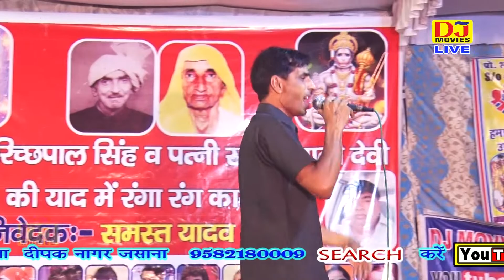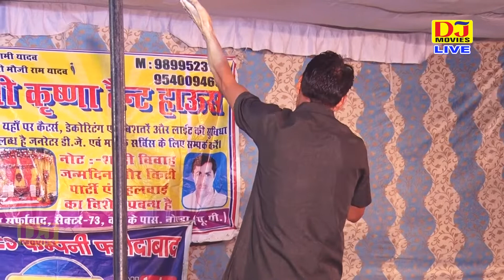Super Hit Ragni - नशा दहेज अनपढ़ता बढ़ती जनसख्या भारी इन चारो से बचके रहणा || Sarfabad Ragni 2018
DJ Movies

Title :- Sarfabad Ragni 2018
Song :-नशा दहेज धिरसकता बढ़ती जनसख्या भारी
Singer :-Deepa  Chaudhary &  Party
Writer :-